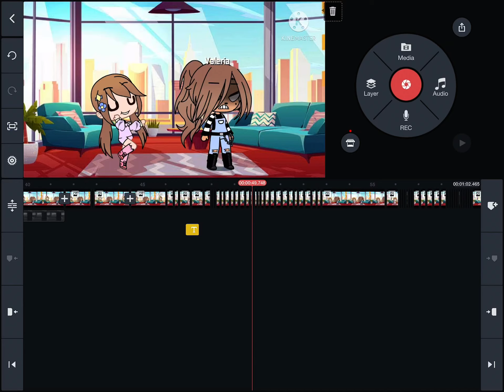Working on something UwU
Soooo yes and the meme is gonna be called quarantine meme:3